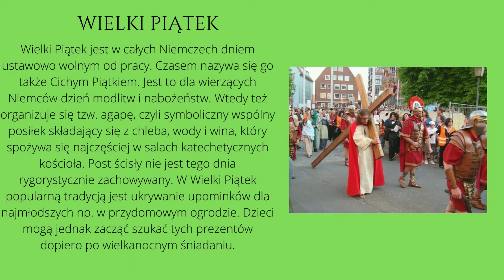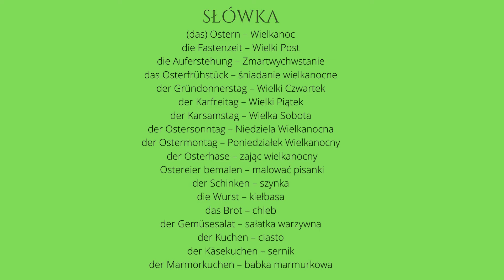Ostern in Deutschland